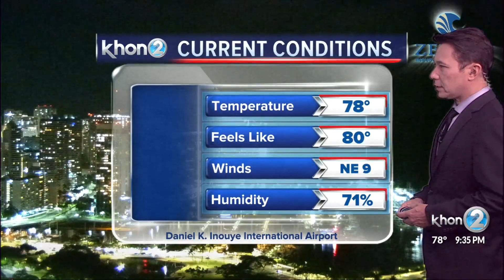Justin Cruz's Weather Forecast 7-14-21